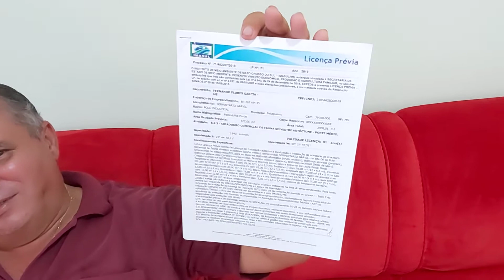criação serpentes autorizado - zap 15 9.9636.1130